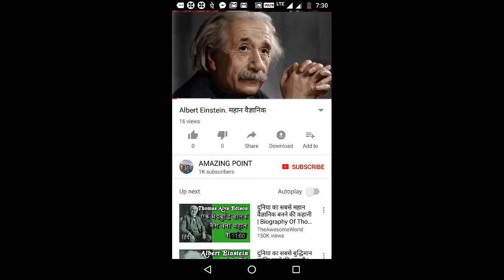कोई भी पुराना फ़ीचर phone + Rs. 501 दो और नया Jio Phone लो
Link for buy jio phone